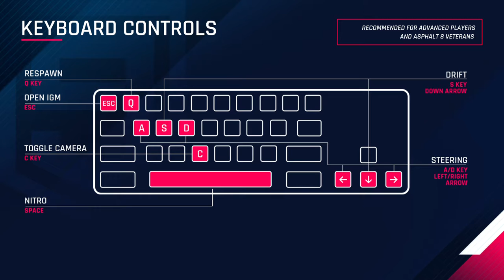Asphalt 9: Legends - Episode 4 - Nissan 35Oz Nismo